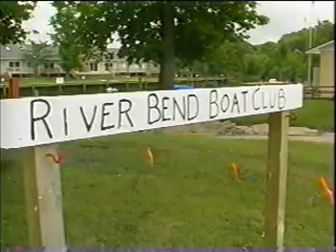Project FISH Partners - Michigan Out Of Doors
This is a feature about schools and sportsman groups getting together to get kids out of the classroom and into Great Lakes fishing boats